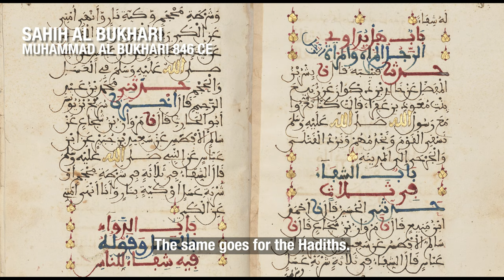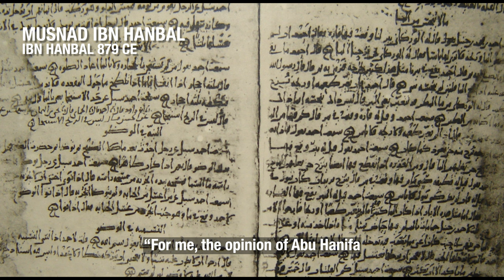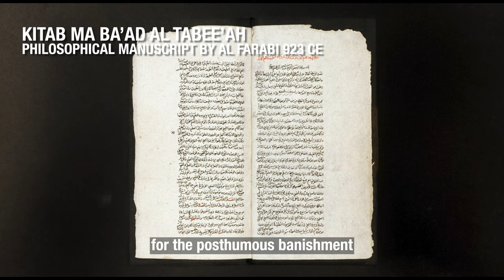EXCOMMUNICADO! - A History of Discretionary Muslim Judgement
Since the beginnings of Islam, there has been a phenomenon of one Muslim individual or group excommunicate another part of the Muslim nation. This discretionary practice has seen many either alienated as the least impactful outcome or has  even seen the loss of life due to such accusation. This "Judge, Jury, and Executioner" renegade mechanism has only amplified over time. And in our modern days, Takfir, excommunication as it is translated from Arabic, shapes political and societal dialogues. This is the story of its gradual license from careful application to open ended abuse.